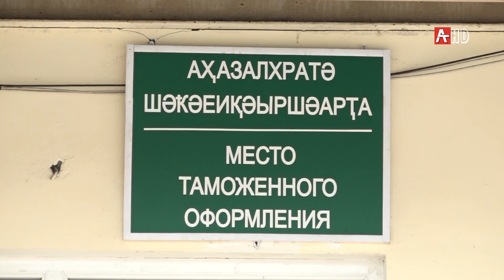МИНСЕЛЬХОЗ .ИТОГИ 28 12 2020